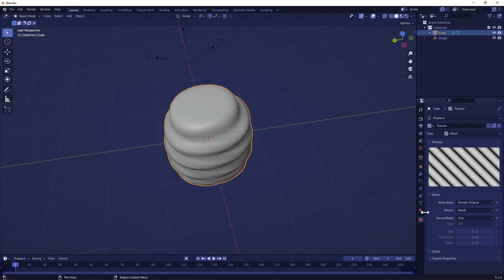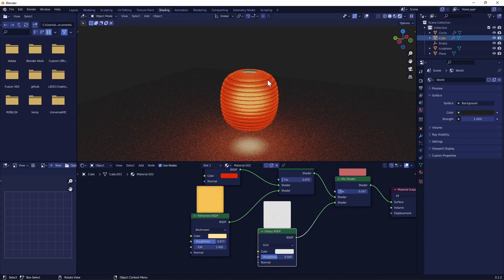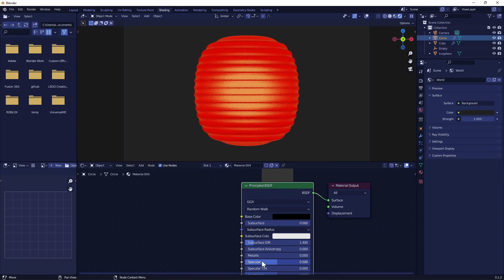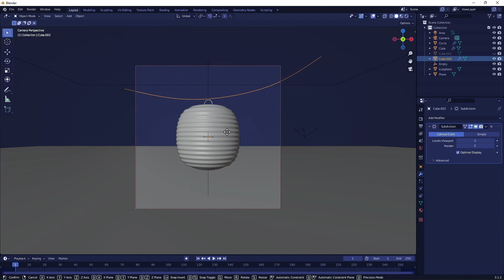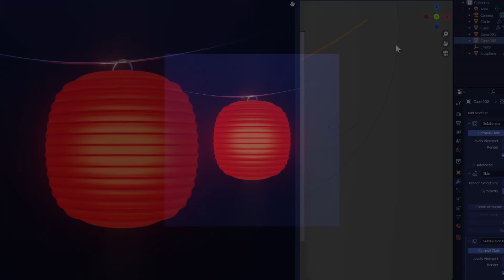Creating a Stylized Lantern in Blender - Timelapse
Watch me create a Japanese Red lantern in the 3d software Blender. :)

Also, I hope to post tutorials soon!